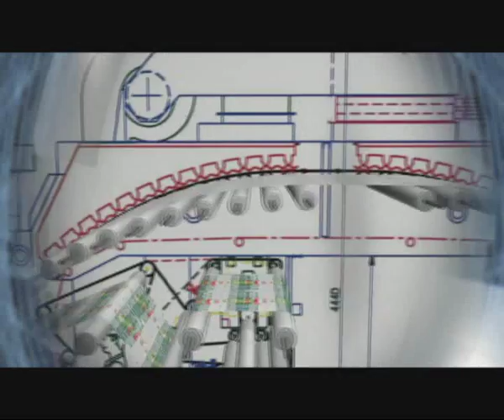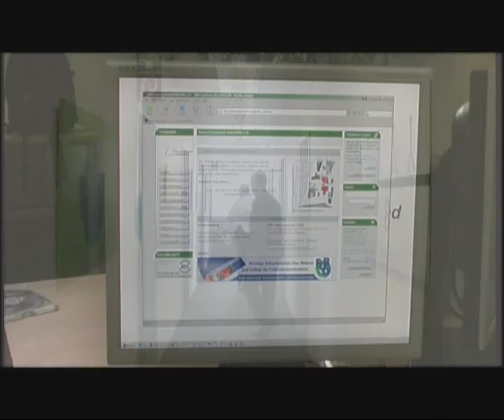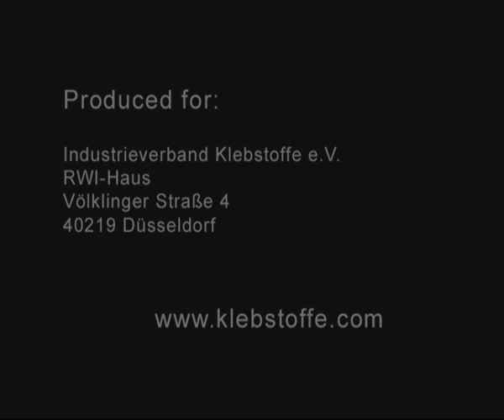Fascinating World of Adhesives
If you are new to adhesives, start your educational journey by watching the Fascinating World of Adhesives (produced by IVK). Learn more about the benefits and many uses of adhesives and sealants The Adhesive and Sealant Council's new, online educational portal.